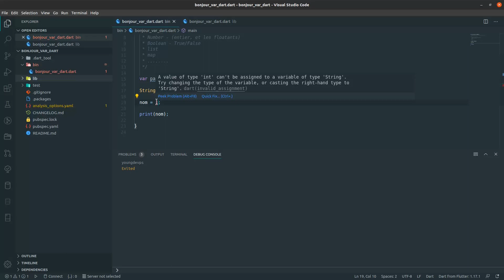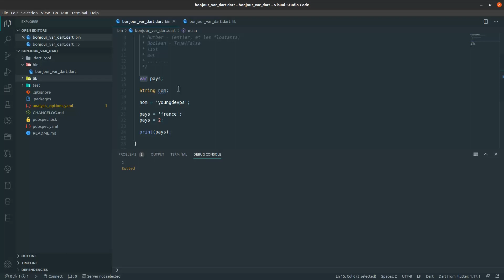Formation Flutter - Types et affectation de types aux variables #4.4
Interesse par mes autre formations :
⭐️ Course Contents ⭐️

⌨️ Module 1: Computer Vision introduction
⌨️ Module 2: Understand Basis of computer vision and image processing
⌨️ Module 3: Video and Image Analysis with opencv
⌨️ Module 4: Edges and Objects Detections
⌨️ Module 5: Streaming services and Integrated API
⌨️ Module 6: Deep Computer Vision - Convolutional Neural Networks

The author of this course is Jordy BAYO, otherwise known as “TechCoDeFacil or Youngdevps” from his educational programming YouTube channel. Young has a passion for teaching and loves to teach about the world of machine learning, artificial intelligence, mobile development.
🕵️‍♂️ Telegram: @youngdevps  ||  @IoT Community

Thank you for support and subscriptions. 💗
👨🏾‍🏫Programmeur Agree Python et Entrepreuneur(Informatisation pour statup).